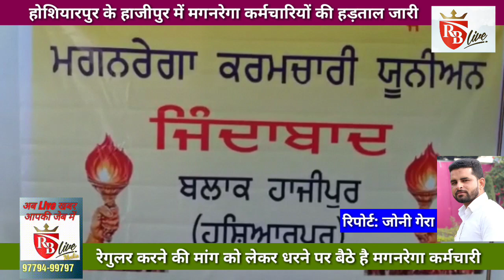Hajipur: मगनरेगा कर्मचारियों की हड़ताल जारी, कर्मचारियों ने की कलम छोड़ हड़ताल 18-09-19